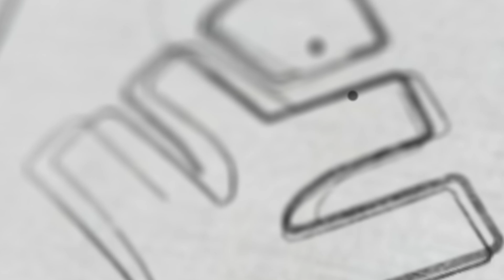FATHIMA FAYHA-യുടെ ഫുൾ A+ ന് പിന്നിലെ രഹസ്യം | XYLEM Plus One